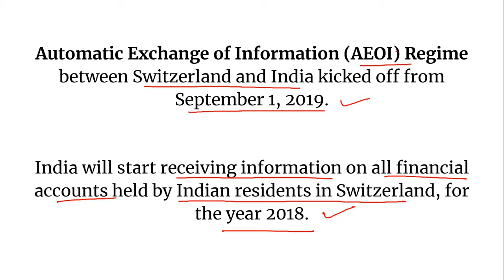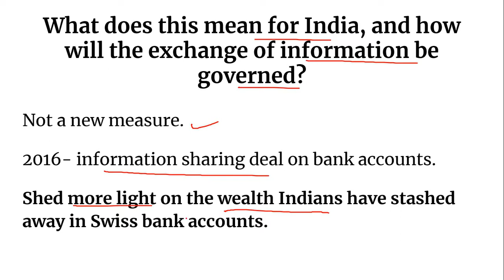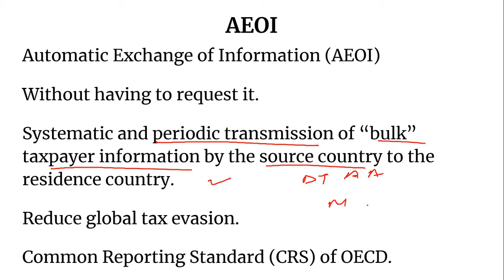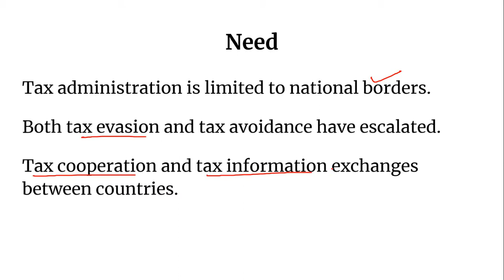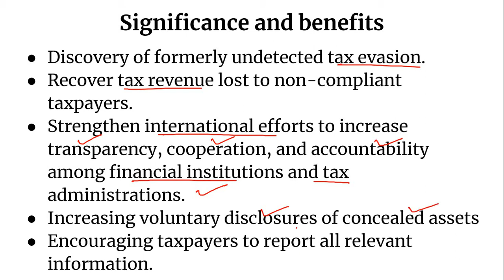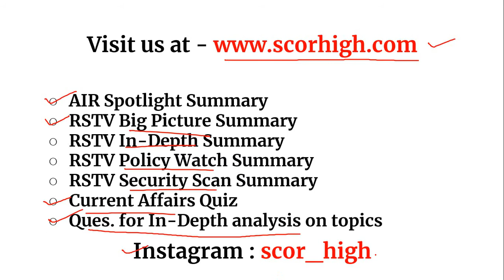Topic- 62: Current Affairs Analysis - Automatic Exchange of Information (AEOI) (2019)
For UPSC | SSC | Bank | RBI | NET | PCS | Clerk | KVS | CTET

AIR Spotlight Summary
RSTV Big Picture Summary
RSTV In-Depth Summary
RSTV Policy Watch Summary
RSTV Security Scan Summary
Current Affairs Quiz
Ques. for In-Depth analysis on topics